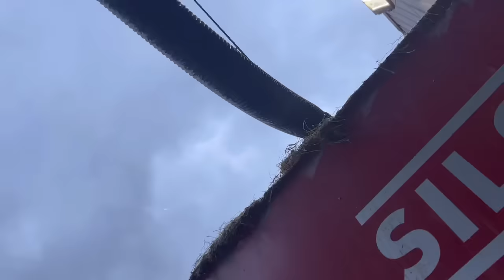Claas Tractors Takeover at the Farm! Straw, Muck, Feed and Cattle! Busy Day!!!